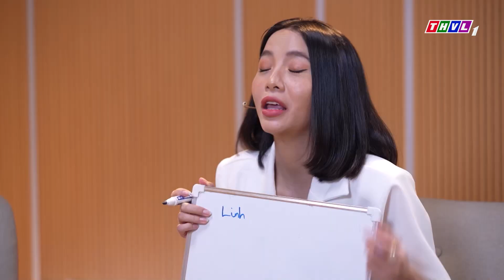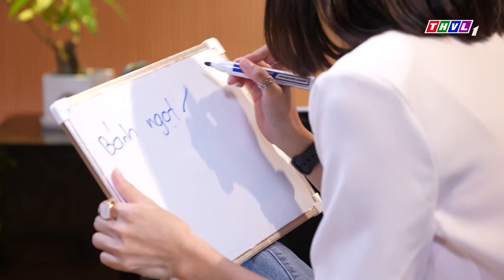Thử thách Tâm đầu ý hợp dành cho đôi bạn thân Nguyên Bảo - Phương Linh | Giải mã tri kỷ - Tập 147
Trong cuộc sống, ai cũng cần một người tri kỷ, một người đủ thấu hiểu sẻ chia những mặn ngọt, những đắng cay của dòng đời. Nhưng có thật sự là các cặp tri kỷ đã biết về nhau? Cùng với người dẫn chương trình xinh đẹp và duyên dáng Khả Như, Giải Mã Tri Kỷ sẽ mang đến những câu chuyện chưa bao giờ được kể. Đón xem chương trình lúc 19h15 Thứ Ba hàng tuần trên kênh THVL1.